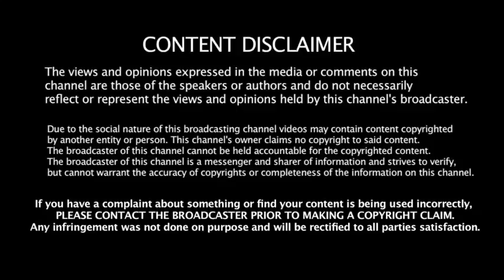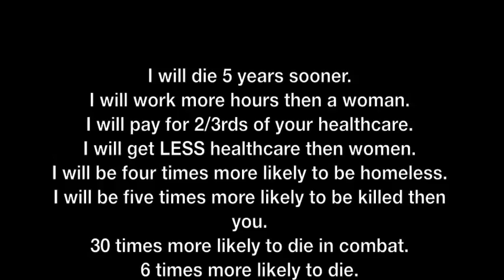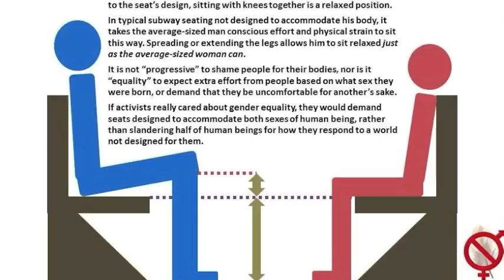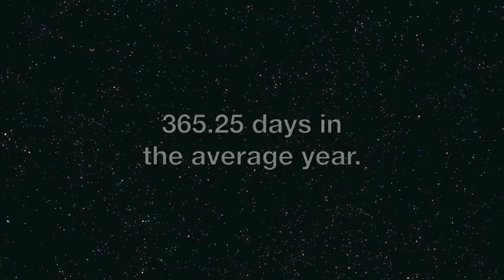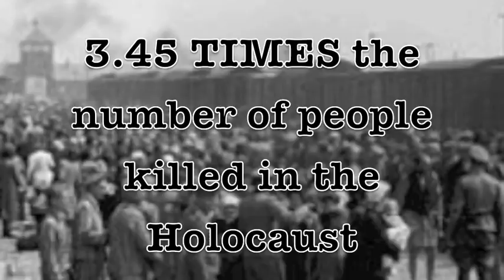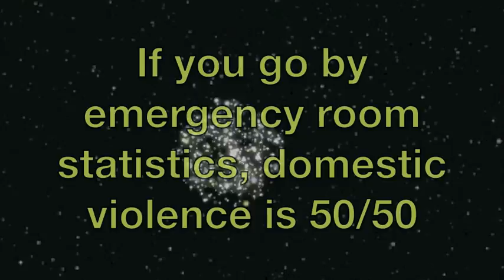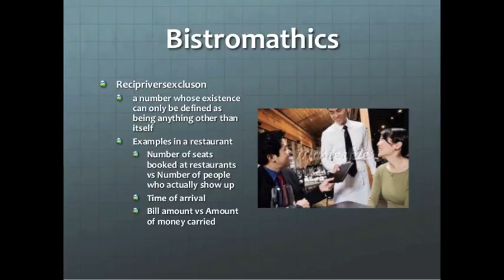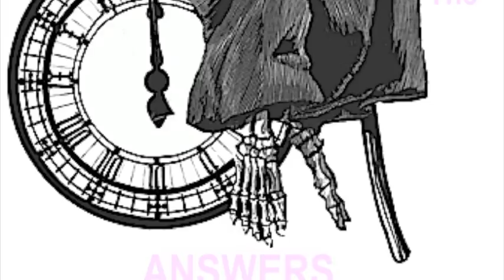ELDRITCH REACTIONS - 50 Reasons She's A Feminist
So decided to take a break from the usual supercut to wait for the deluge of LeafyIsHear Inspired videos to die down. (So have about 330 now. Leafy was #250.) Hey, time to stop being a parasite and get some work done, eh?

Yes, I know her math is horrible, but I feel more sad for her then upset, despite the tone of the video, which is explained at the end. Try to be civil if you visit the original. Emily Rose is clearly a "good soul". I know good people when I see them. She's one of them.

Feminism is no place for a Good Soul.